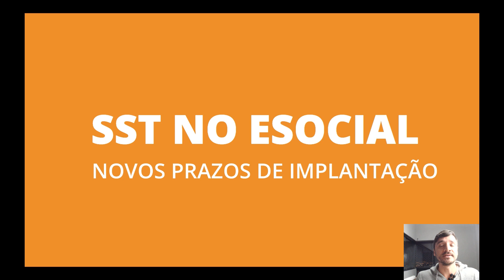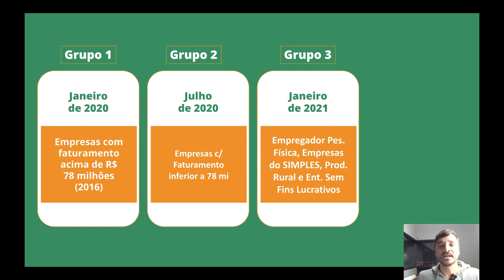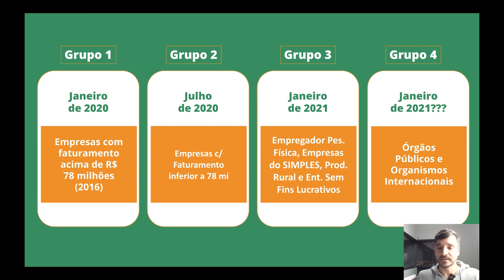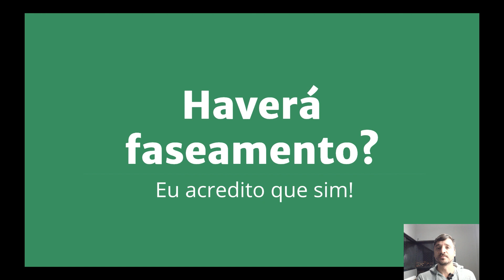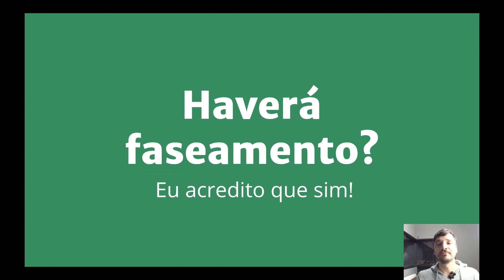Novo cronograma do eventos de SST no eSocial: Janeiro de 2020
Foi publicada a Portaria n˚ 716 de 04/07/2019 consolidando o cronograma de implantação do eSocial.

O prazo de SST para o Grupo 4 também foi adiado em 6 meses.

Acabou de sair a prorrogação nos prazos dos eventos de SST. A data foi adiada em 6 meses para cada grupo.

Eu acredito que haverá também um faseamento. Aguardemos!

Evento                | .      Nova data de obrigatoriedade

Eventos periódicos - Grupo 3 = Janeiro/2020

Eventos de SST –  Grupo 1 = Janeiro/2020

Eventos de SST –  Grupo 2 = Julho/2020

Eventos de SST –  Grupo 3 = Janeiro/2021